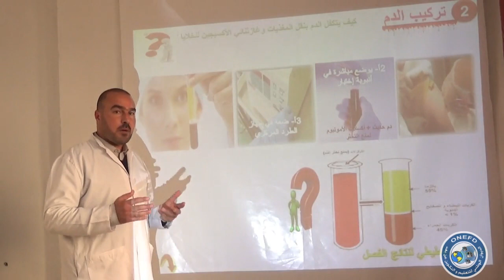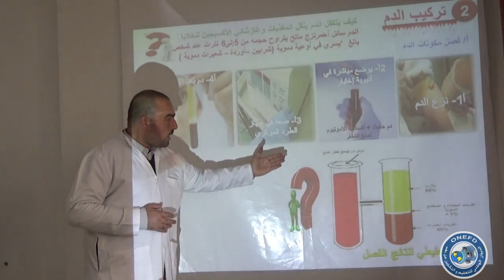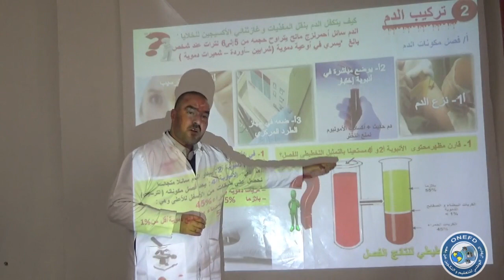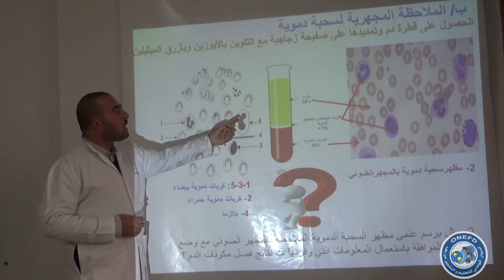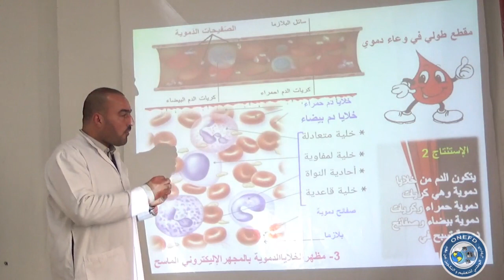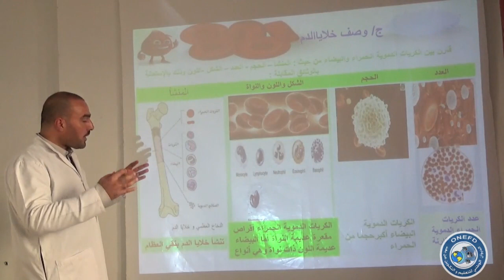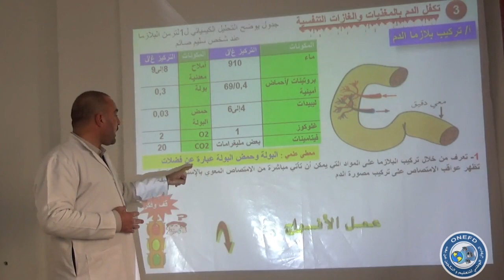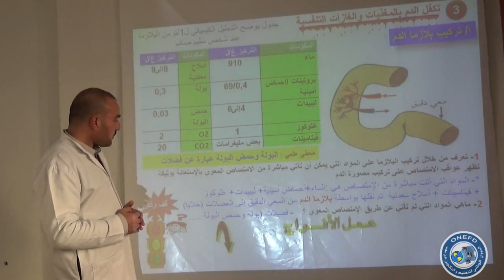مادة علوم الطبيعة والحياة الحصة 10 من الفصل 01 (تركيب الدم)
المادة : علوم الطبيعة والحياة

موضوع الحصة : تركيب الدم

من تقديم الأستاذ : علاق وليد
تحت اشراف مفتش المادة : بوشكيوة هارون - ولاية تبسة